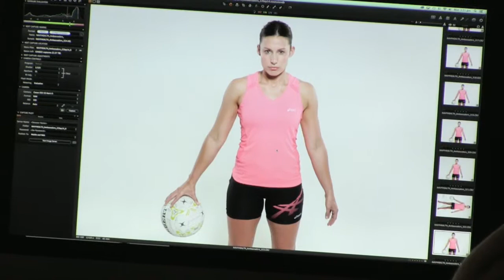Ambassadors Brochure Photoshoot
Come behind the scenes as we shoot photos for our 2015 product brochure with our ambassadors Chaz Mostert, Aaron Royle and Madi Robinson.

Navy Health - Private Health Insurance Australia

Navy Health is a not-for-profit private health fund that provides health insurance products tailored to suit the specific health insurance needs of the Defence Force and the wider defence community.